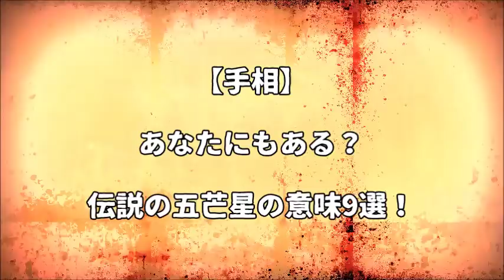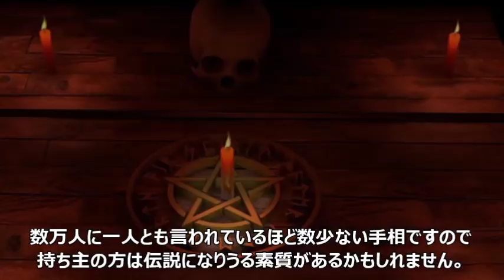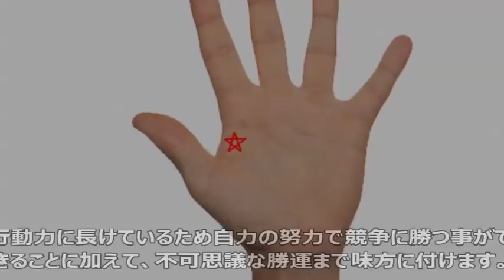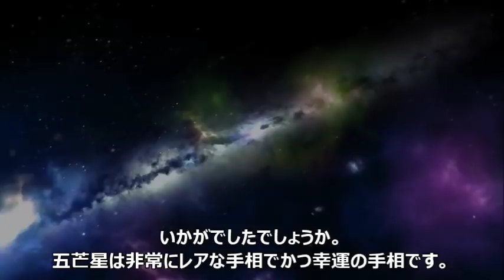【手相】あなたにもある？伝説の五芒星の意味9選！